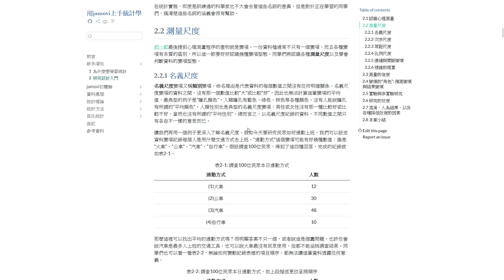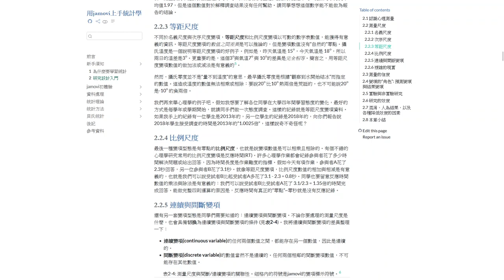[導讀]用jamovi上手統計學 ~ 2.研究設計入門